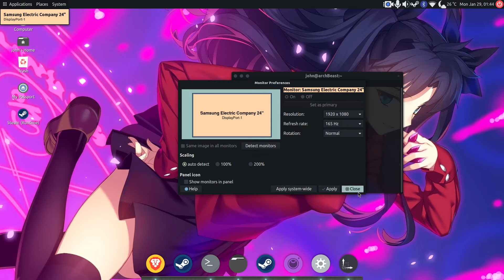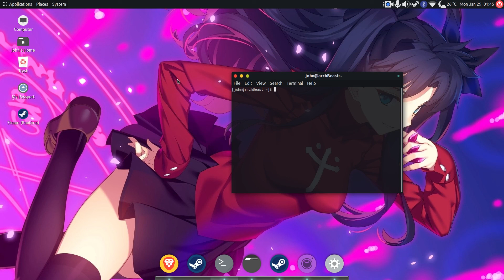How To Fix The CS GO 2 Refresh Rate (Stuck at 60) On Linux!!!!!!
CS GO 2 can be downloaded on Linux and it runs very well. The only problem is the default refresh rate. At least for me, when I installed Linux, the CS GO 2 default refresh rate was locked to 60HZ

The fix is very simple. Find your display properties (in this case it is for the mate desktop but you get the idea if you're on a different DE or WM) and set the global display refresh rate to whatever highest your monitor supports. In my case it's 165.

AFTER AN UPDATE THE REFRESH MENU IS ON NOW